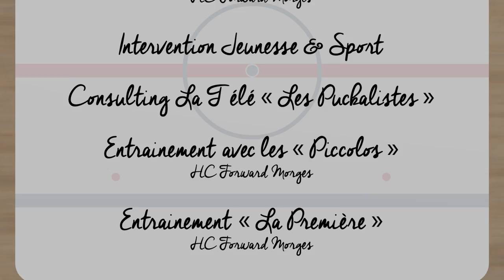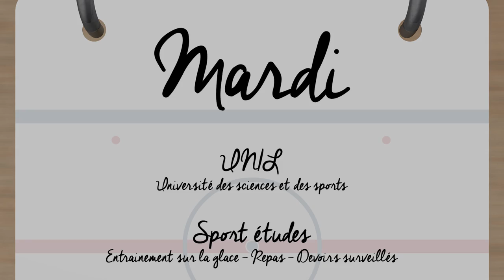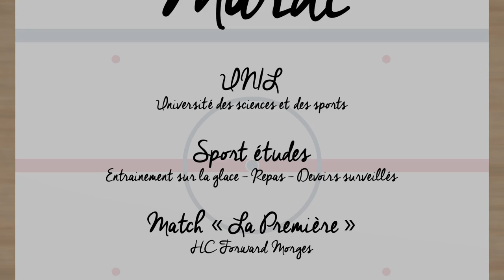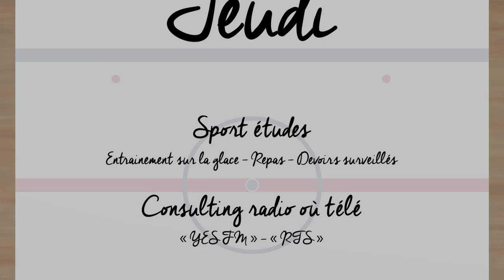Reportage: une semaine avec Laurent Perroton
Grâce à son formidable travail et son implication dans le monde du hockey sur glace, Laurent Perroton a reçu le prestigieux Prix Panathlon. Mais à quoi ressemble une semaine avec Laurent? Réponse en images avec ce superbe reportage réalisé par Stan Schlosshauer!